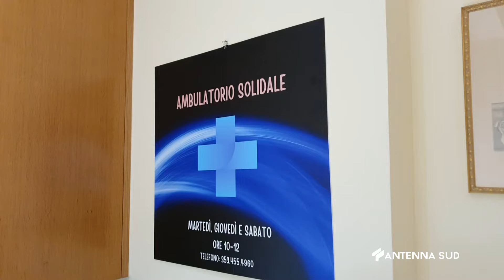11 APRILE 2024 - MARTINA FRANCA: AMBULATORIO SOLIDALE, UN AIUTO PER LE PERSONE IN DIFFICOLTÀ